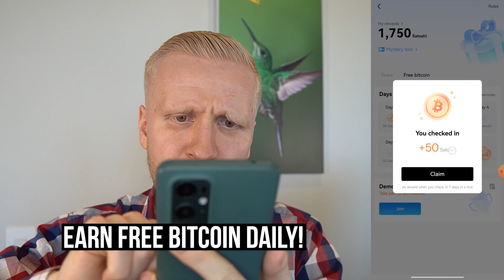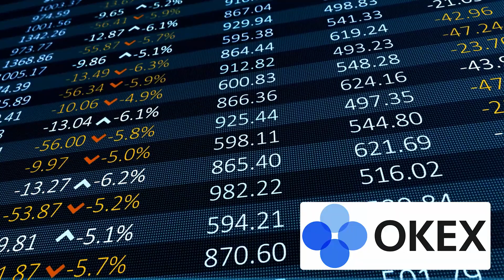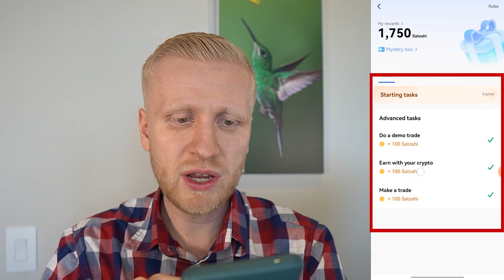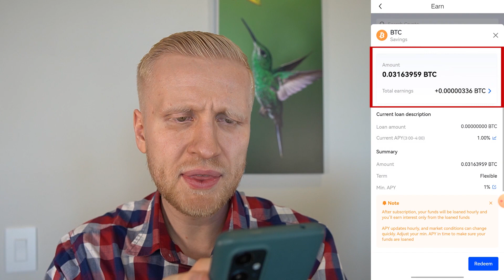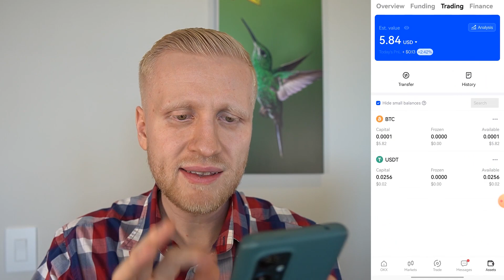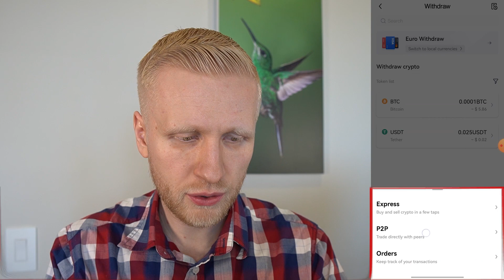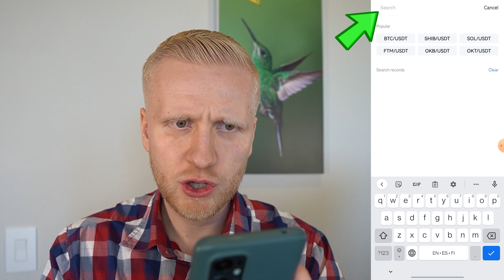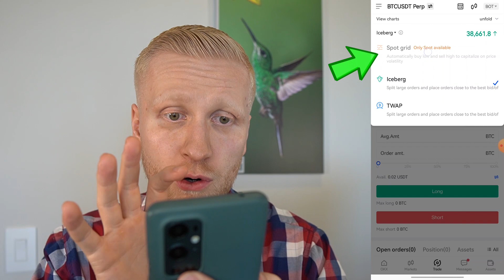OKX App Tutorial: Rewards & 10% DISCOUNT! (OKX Referral Code 2026)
3) BINGX 💙No ID Required to Use the Platform

Thank you very much for your trust and for watching my OKX tutorials.

My step-by-step videos are designed to help you get the most out of OKX, whether you're just starting or already have some experience.

- use OKX trading bots
- trade on OKX Spot
- trade on OKX Futures
- use OKX Earn products
- deposit & withdraw money from OKX
- use OKX for beginners
- learn about OKX margin
- Find OKX referral code
- use OKX app

OKX Exchange offers many great tools, which can initially feel overwhelming for beginners. That’s why I’ve created these beginner-friendly walkthroughs to help you move forward step by step.

I'll also offer you some tips based on my own and other people's experiences of using OKX.